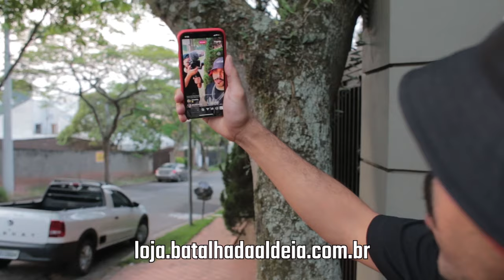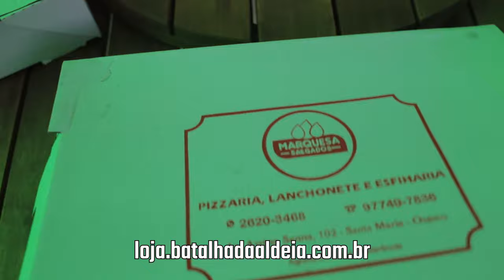COMEMORAÇÃO DA NOVA COLEÇÃO ALDEIA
Salve galera, acabamos de realizar mais uma conquista, conseguimos lançar o novo drop da Aldeia em conjunto ao Adelino, com camisas,  bonés, toucas, buckets, shoulder bag, cordões, canecas e muito mais para você que quer fazer parte da família BDA.

Agradecemos a nosso patrocinador Best Drink e Marquesa Salgados pelo apoio na comemoração!